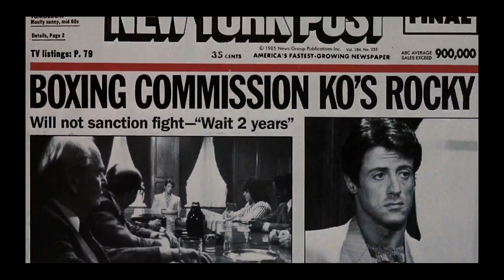Rocky IV The Director's Cut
Last Summer, Sylvester Stallone announced he was going back to the editing room to reimagine Rocky IV...